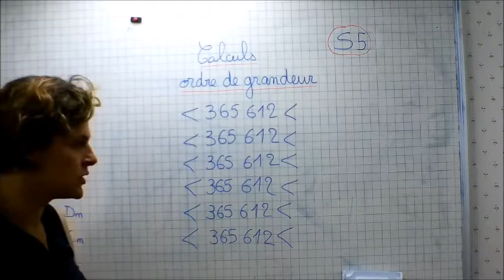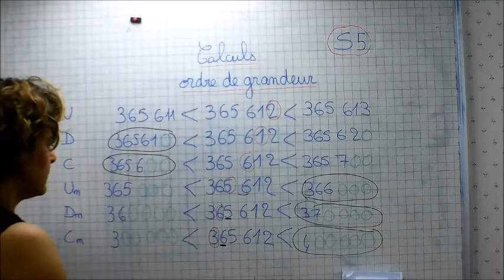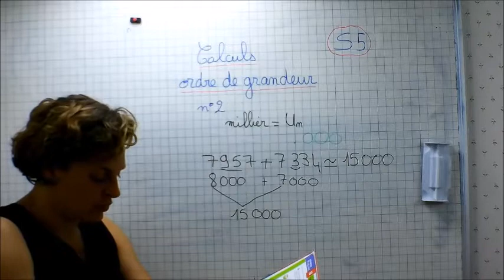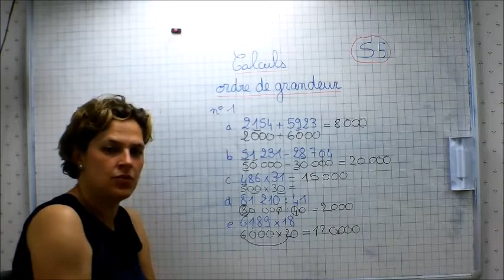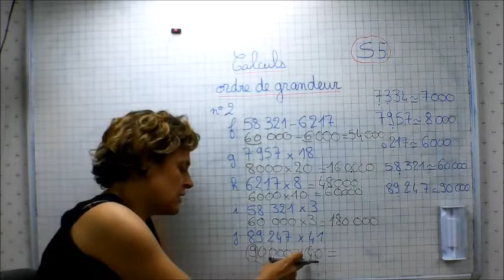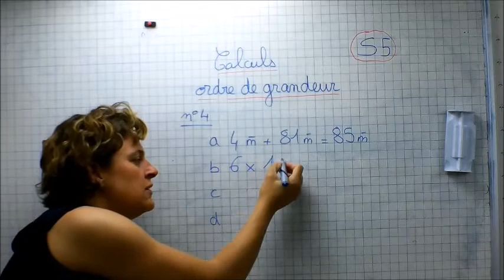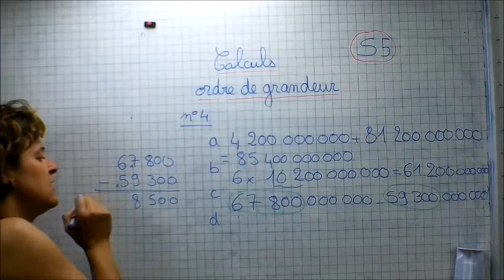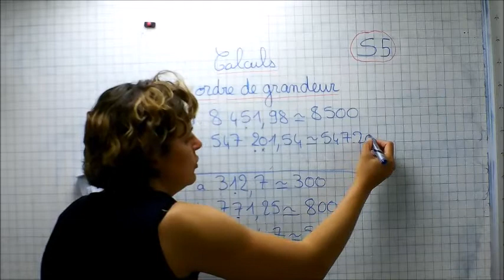calculs S5 : ordre de grandeur